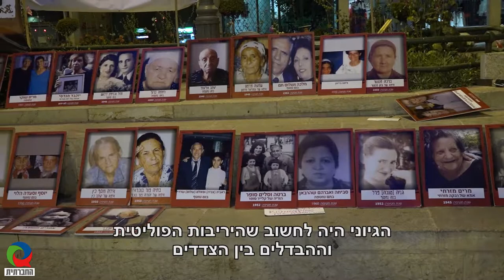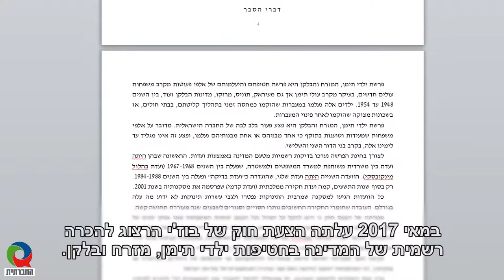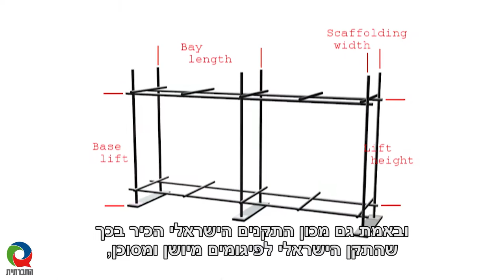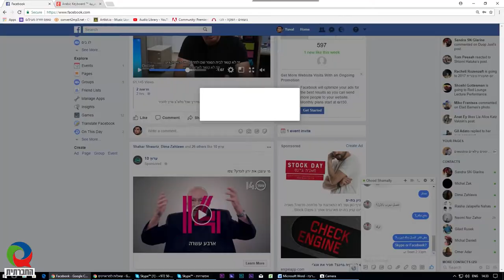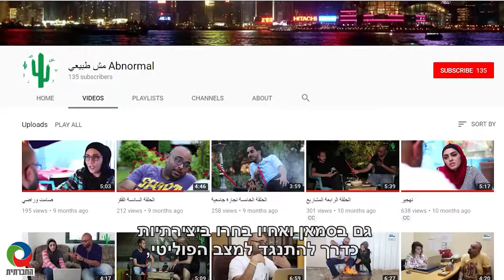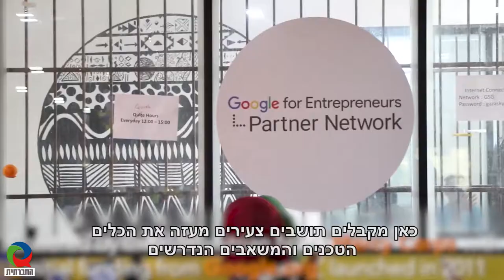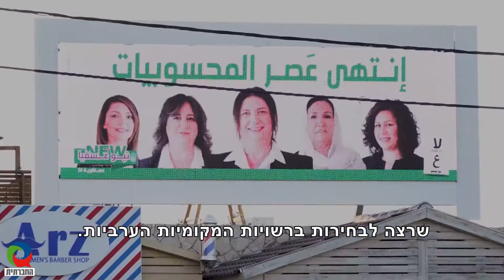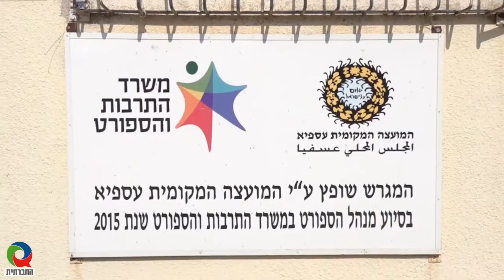מגזין 1 - ינואר 2019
מגזין המשודר בטלוויזיה בערוץ 98. מגזין מיוחד הכולל את בחירות הצוות לשנת 2018 - החלק השני. לא נפסיק עד ההכרה, מחדל הפיגומים, דור ה-Y העזתי ומהפכה פמיניסטית בעספיא.

תמלול הכתבה: